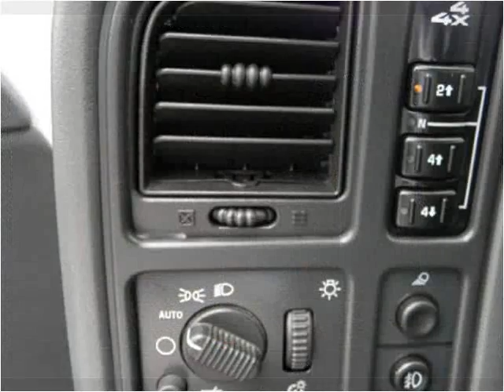2005 Chevrolet Silverado 3500 Used Cars Louisville KY